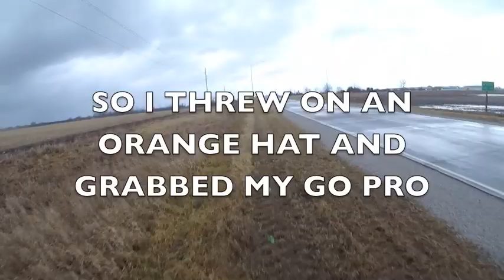First Rooster Pheasant on Go-Pro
As i was sitting in my truck scouting a field for geese, i noticed 3 roosters run into the ditch. So since i had about 15 min until shooting hours I jumped out grabbed my go pro, my gun, and my orange hat. The rest is in the video.